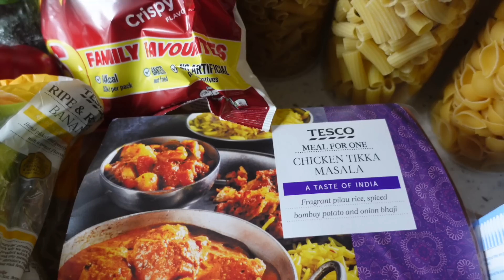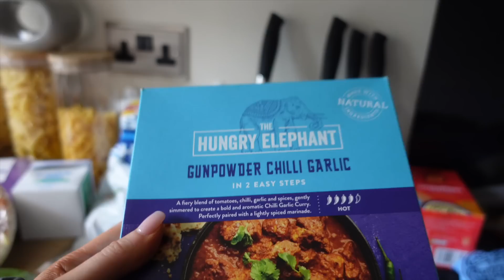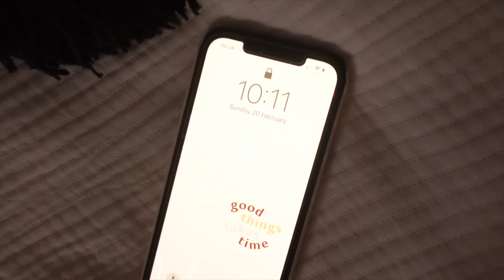DAY IN MY LIFE | PRIMARK HOME HAUL, GROCERY HAUL, LIFE CATCH UP!!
ISIF Cargos
Topshop top